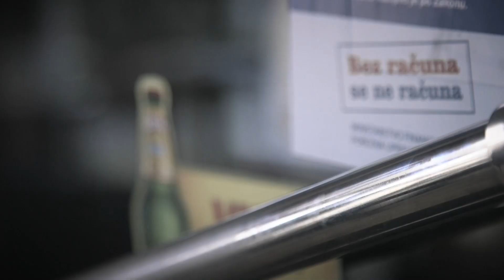Televizija Zapad - Čaj s Medom 17.11.2020.- Podsused